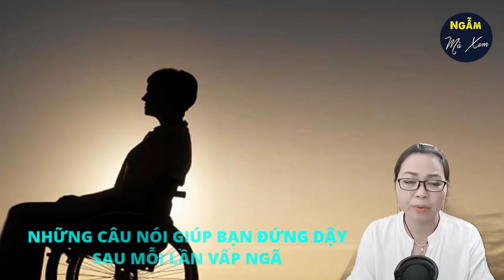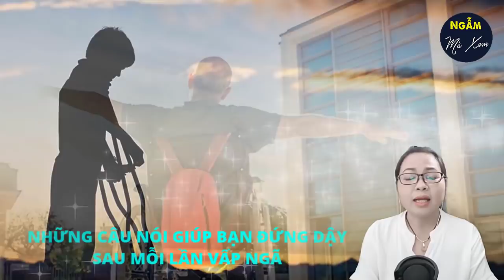NHỮNG CÂU NÓI GIÚP BẠN ĐỨNG DẬY SAU MỖI LẦN VẤP NGÃ | Ngẫm Mà Xem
Cuộc sống tương tự như một chiếc camera, hãy chỉ tập trung những điều quan trọng, lưu giữ những khoảnh khắc tốt đẹp trong cuộc đời. Nếu một bức ảnh bị hỏng, đừng vứt bỏ chiếc camera, hãy vui vẻ chụp một bức khác.